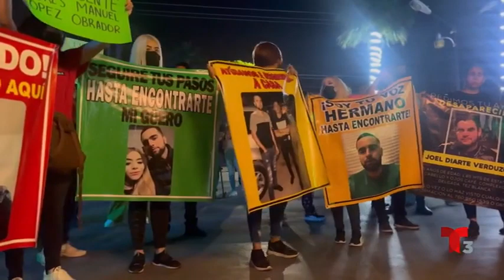Protestan por desaparecidos en shots